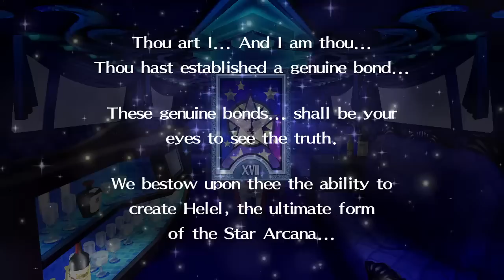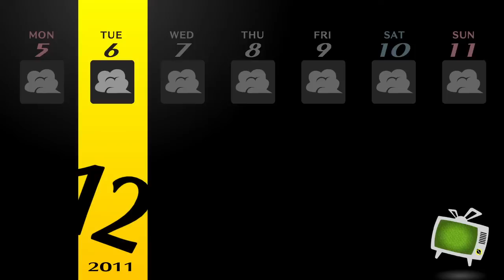Persona 4 Golden confronting Adachi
We find the true culprit of these crimes and we go into the T.V world to find him.